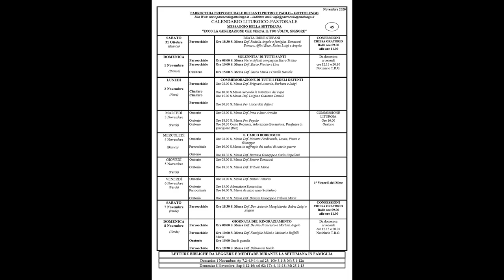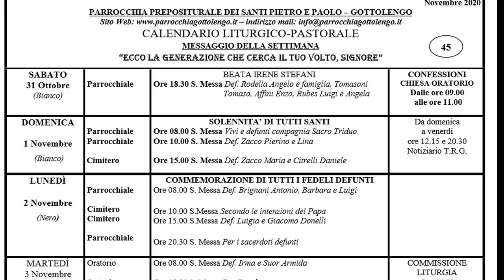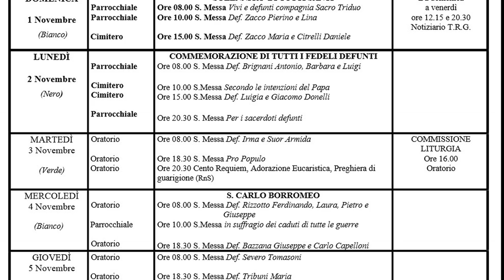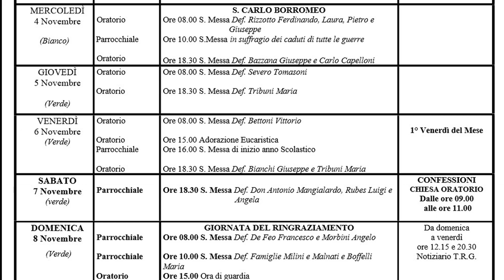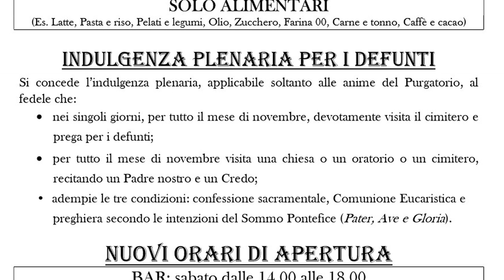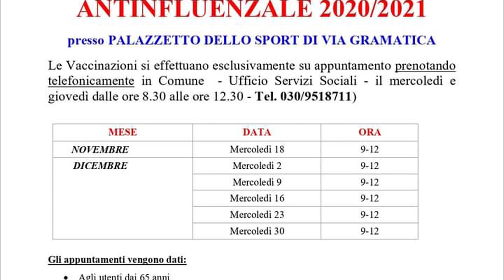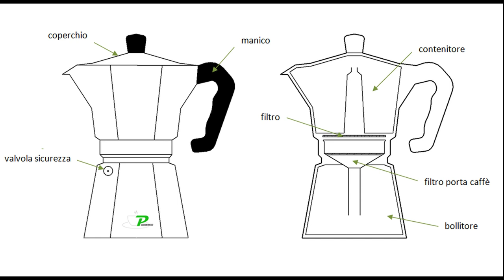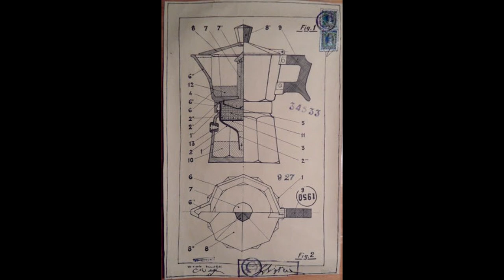TG DEL 01 11 2020